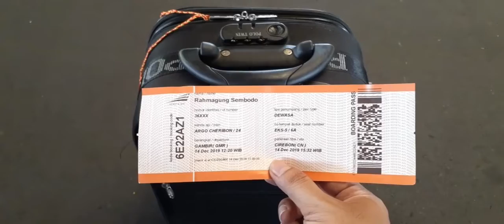Trip to Cirebon 14 Desember 2019 🏃‍♂️💨🇲🇨😁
Trip to Cirebon City... 🏃‍♂️💨🇲🇨😁
Perjalanan menggunakan kereta api Jakarta-Cirebon ditempuh 3 Jam 15 menit.
By: AgungWorshipperTV 🛰🌐